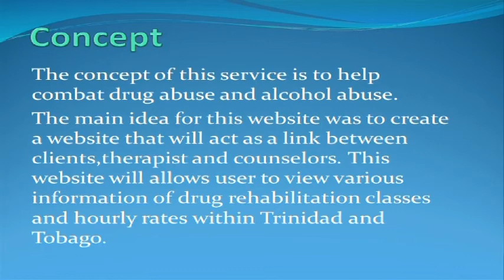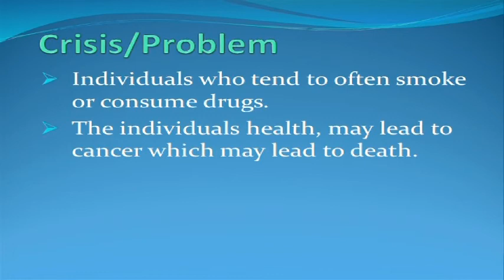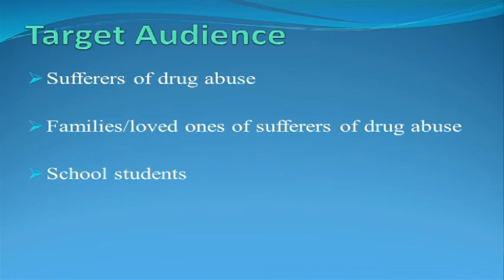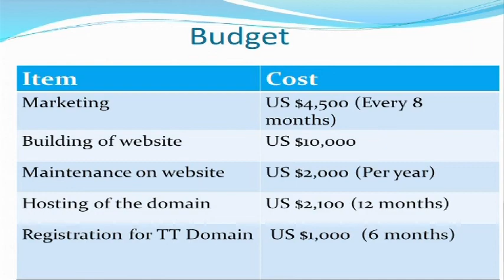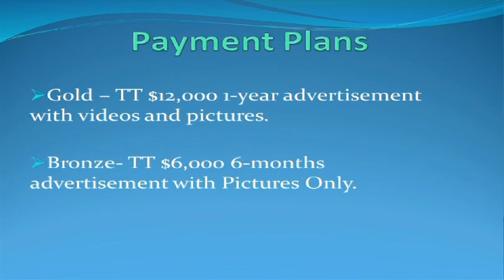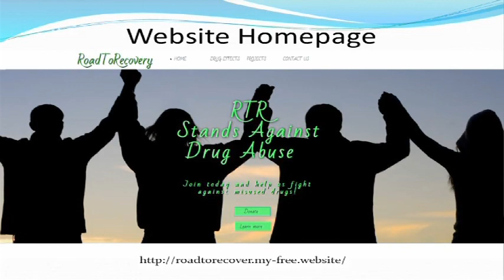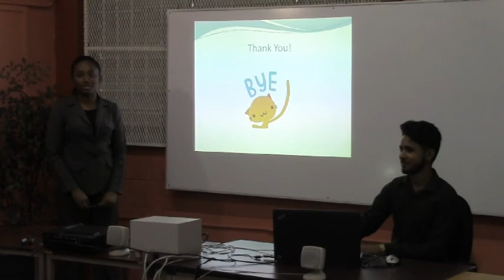SJNS DM PITCH Andrew and Nikkisha